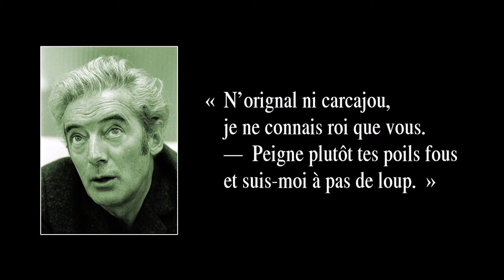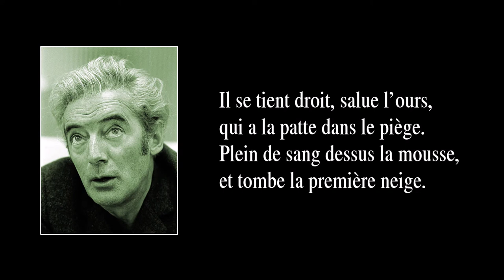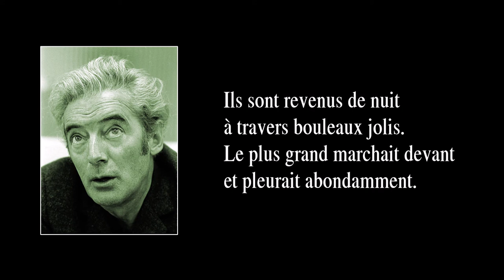LA MORT DE L’OURS – version 1977 (avec Beau dommage) – avec paroles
La chanson “La mort de l’ours” fut créée en 1969 et parut la même année sur l’album “J’inviterai l’enfance” (Paris, Philips, 1969). En vue d’un album qui ne fut jamais publié, la version ici entendue fut enregistrée en 1977 et co-interprétées par Félix Leclerc, Marie-Michèle Desrosiers et Michel Rivard (les deux derniers alors membres du groupe Beau dommage).

Parmi les chansons de Félix Leclerc créées dans les années 60, j’ai remarqué que beaucoup sont du mode ternaire, c’est-à-dire quand on compte les temps ainsi : 1 2 3,  1 2 3,  1 2 3…, comme dans les valses, quoi. C’est le cas, du moins, pour à peu près la moitié des chansons que j’ai retenues des années 60 ; et il y en a même deux dont le titre comporte le mot “valse”. Si on consulte la liste de mes arrangements des années 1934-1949 et 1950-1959, on constate que le rapport est de une (1) chanson-valse sur les quinze de la première période, et de trois sur seize pour la deuxième. Alors que peut bien signifier cette différence entre la période des années 60 et celles qui précèdent ? Rien, peut-être, sinon un goût pour la rythmique ternaire que Félix Leclerc avait développé ? Cela peut sembler bizarre si l’on considère que, dans la musique populaire, les années 60 ne sont pas du tout marquées par un engouement pour le mode ternaire – bien au contraire ! En effet, dans les années 60, le goût populaire n’en avait que pour le yéyé (une catégorie du rock-and-roll), lequel n’en avait que pour le mode binaire (1 et 2 et 3 et 4 et 1 et 2 et 3 et 4…). Vous me direz que l’art de Félix s’élevait à un niveau où l’on ne se préoccupe pas de la mode, pourtant, en 1966, Félix Leclerc choisit de quitter le Québec pour aller s’établir en France, qu’il aimait bien – il faut dire que la France l’aimait bien aussi –, où il voulait, disait-il, aller à la rencontre d’un public plus jeune et plus instruit, constitué de cette jeunesse active et délurée, celle-là même par qui arrivera « mai 68 ». Les années 60 de Félix Leclerc furent aussi marquées par une paternité renouvelée avec sa nouvelle conjointe, Gaëtane Morin, qui lui donna deux enfants, Nathalie et Francis (le cinéaste bien connu). Ainsi, parmi les dix-neuf chansons que j’ai retenues de la période 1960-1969, six portent sur l’enfance ou la paternité : En attendant l’enfant ; Grand-papa pan pan ; J’inviterai l’enfance ; Naissance ; La mort de l’ours ; Le père.

PAROLES :

« Où allez-vous, papa loup,
chapeau mou, médaille au cou ?
Vous a-t-on nommé shérif
des montagnes et des récifs ? »

« Non, mon fils, j’ai pris un bain,
chaussé guêtres et, canne en main,
vais porter hommage au roi.
Si tu veux, viens avec moi. »

« N’orignal ni carcajou,
je ne connais roi que vous.
—  Peigne plutôt tes poils fous
et suis-moi à pas de loup. »

Ils ont marché quatre lieues.
Arrivés près d’un torrent
sauvage et débordant
de cris et de chants d’adieu :

« Bonjour Sire, c’est moi, le loup.
M’voyez-vous, m’entendez-vous ?
Suis venu à travers bois
vous saluer, comme il se doit. »

Il se tient droit, salue l’ours,
qui a la patte dans le piège.
Plein de sang dessus la mousse,
et tombe la première neige.

Le petit loup est ému
et voudrait rentrer chez lui.
Le gros ours, le gros poilu,
lui sourit et dit merci.

Ils sont revenus de nuit
à travers bouleaux jolis.
Le plus grand marchait devant
et pleurait abondamment.